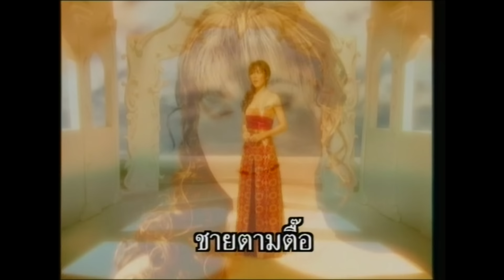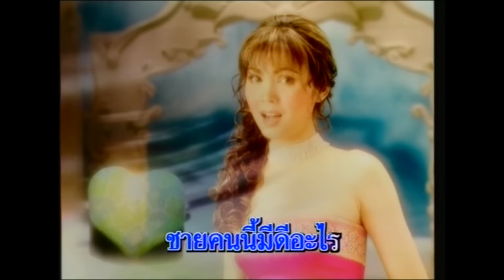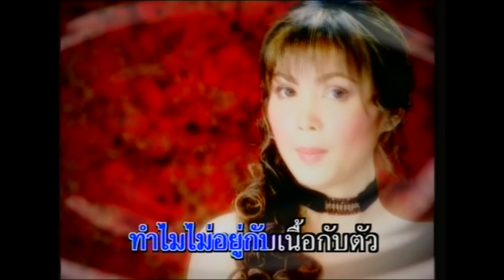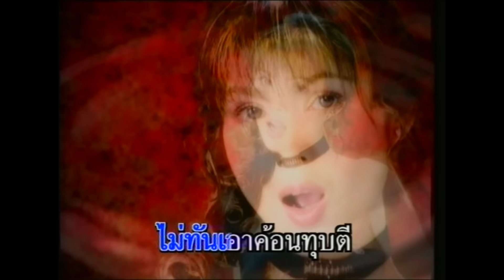ใจอ่อน - ฝน ธนสุนทร[OFFICIAL MV]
เพลง : ใจอ่อน
ศิลปิน :ฝน ธนสุนทร